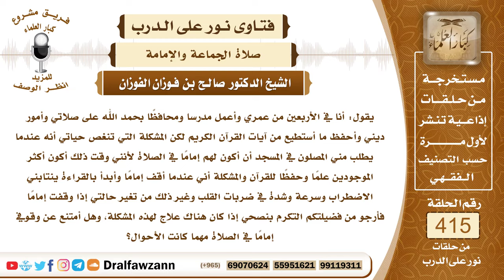5564- يصاب باضطراب ورهبة عندما يصلي إماما بالناس فماذا يفعل حتى يزول ما به؟ - الشيخ صالح الفوزان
"5564- يقول: أنا في الأربعين من عمري وأعمل مدرسا ومحافظا بحمد الله على صلاتي وأمور ديني وأحفظ ما أستطيع من آيات القرآن الكريم لكن المشكلة التي تنغص حياتي أنه عندما يطلب مني المصلون في المسجد أن أكون لهم إماما في الصلاة لأنني وقت ذلك أكون أكثر الموجودين علما وحفظا للقرآن والمشكلة أني عندما أقف إماما وأبدأ بالقراءة ينتابني الاضطراب وسرعة وشدة في ضربات القلب وغير ذلك من تغير حالتي إذا وقفت إماما فأرجو من فضيلتكم التكرم بنصحي إذا كان هناك علاج لهذه المشكلة، وهل أمتنع عن وقوفي إماما في الصلاة مهما كانت الأحوال؟
الجواب: عليك بمحاولة طرد هذا الوسواس أو هذا التأثر؛ لأنه من الشيطان فعليك بالاستعاذة من الشيطان ومحاولة طرد هذا الهم عنك وأن تعزم على الصلاة بالمسلمين عند الحاجة؛ لأن هذا عمل صالح وإمامة في الصلاة، فعليك بمحاولة طرد هذا الهم وهذا الوسواس وسيرتفع عنك بإذن الله ومع المران ومع الاعتياد فإن هذا يزول عنك، ثم عليك أيضا بقراءة القصار من السور والإقلال من القراءة حتى لا يكون عندك اضطراب ويزول عنك هذا العارض شيئا فشيئا بإذن الله.
السيرة الذاتية :
للاشتراك في قناة الشيخ صالح الفوزان

14_ الشيخ محمد أمين الشنقيطي
يتيوب

15_سماحة المفتي عبد العزيز آل الشيخ
 يوتيوب

رئيس الفريق
لمشروع كبار العلماء